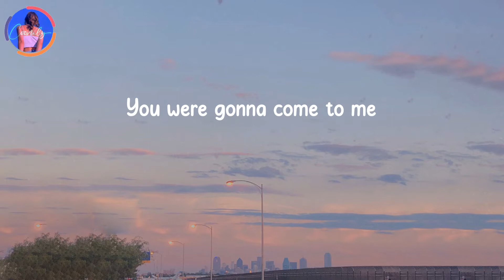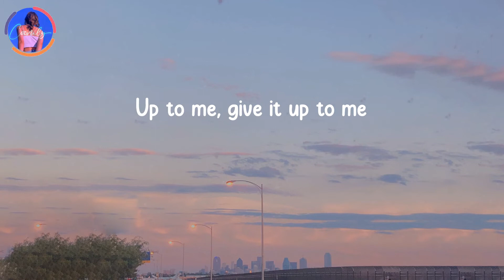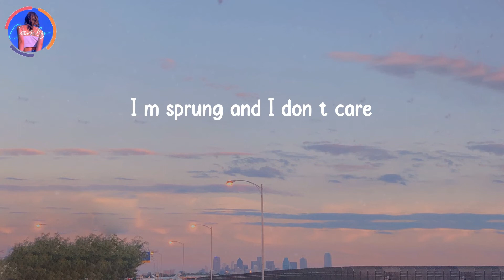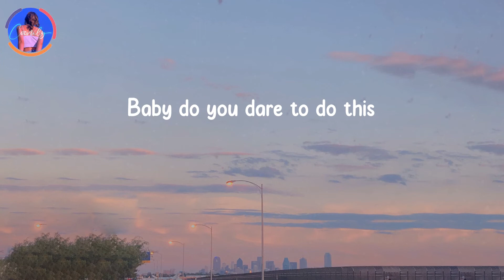Dark Horse - Katy Perry (Lyrics) | A perfect storm, a perfect storm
A perfect storm, a perfect storm - Dark Horse - Katy Perry (Lyrics)